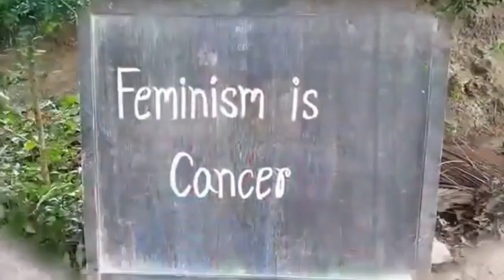Indian kids being taught feminism is cancer